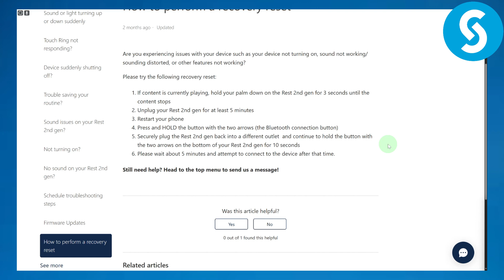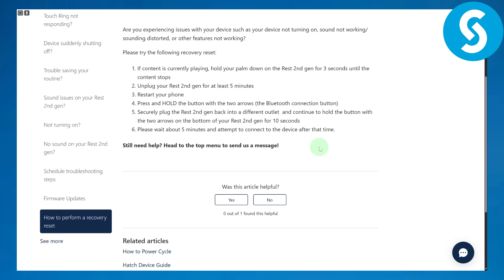How To Reset Hatch Rest 2nd Gen (Fixed)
Learn How To Reset Hatch Rest 2nd Gen (Fixed)